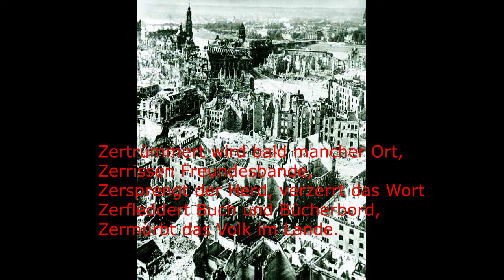James Krüss: Das Lied von Krieg und Frieden (Vertonung: Heinrich Herlyn)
aufgeführt als Teil der Revue "Der fliegende Teppich"